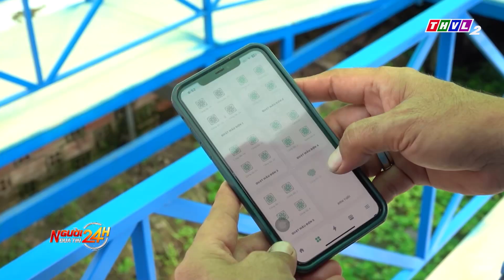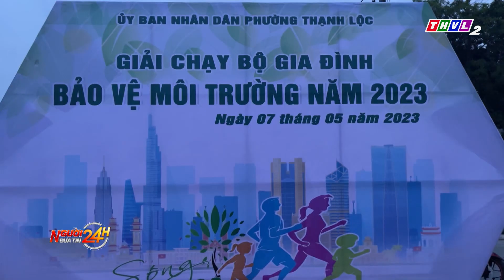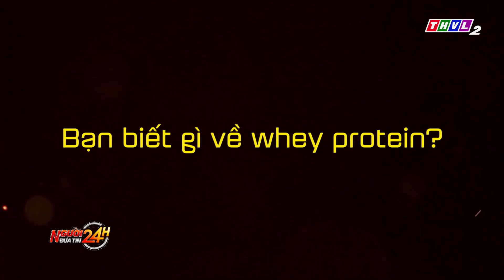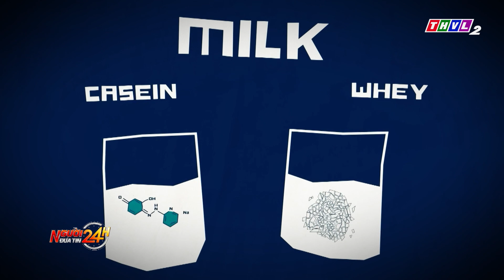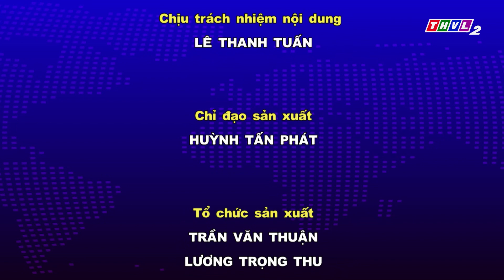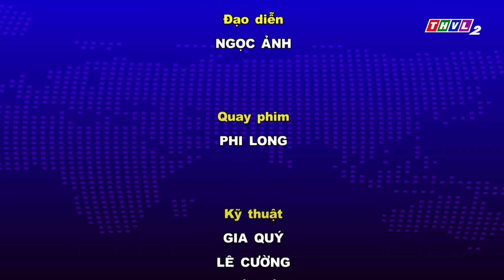Người đưa tin 24H (18h30 ngày 07/05/2023) - Ghi nhận mức nhiệt độ cao chưa từng có tại nước ta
- Ghi nhận mức nhiệt độ cao chưa từng có tại nước ta
- Nắng nóng kéo dài, thủy điện Trị An tiệm cận mực nước chết
- Một người đàn ông chi tiền tỉ đưa giống nho đắt đỏ từ Hàn Quốc về trồng ở miền Tây
- Xử phạt 2 đối tượng canh đường để xe quá tải “né” CSGT

⬇️⬇️⬇️ Tải THVL Audio để nghe đầy đủ